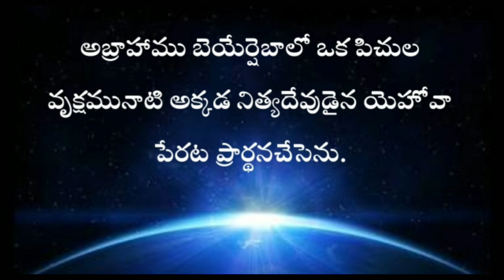Genesis in telugu 21st chapter | GENESIS TELUGU BIBLE AUDIO